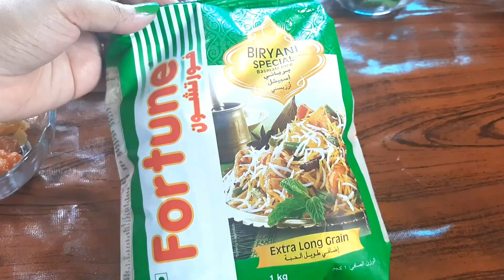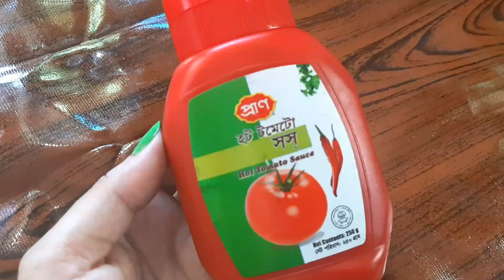Beef Basmuti Biriyani in bangla /বাসমতী চালের গরুর মাংসের বিরিয়ানি রেসিপি/Beef Biriyani recipe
বাসমতী চালের গরুর মাংসের বিরিয়ানি রেসিপি/Beef Biriyani recipe

এই মাসালা ২ কেজি চালের বিরয়ানী রান্নার জন্য পারফেক্ট